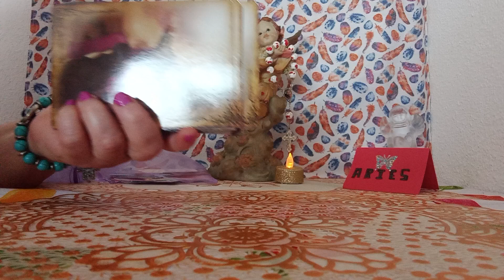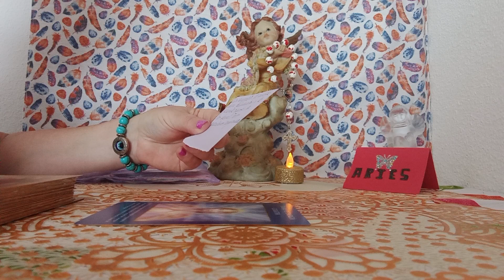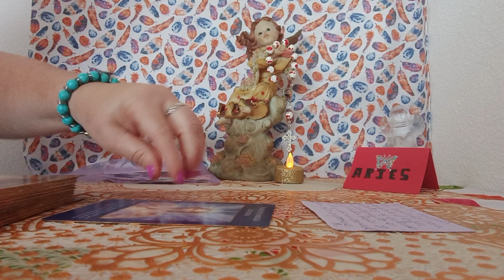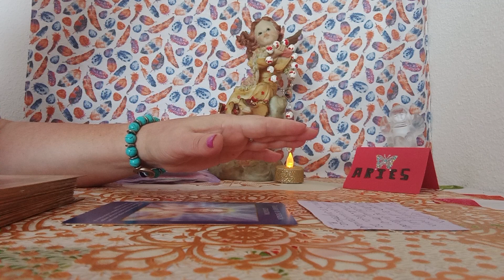MIGUEL EL TE DA SU PROTECCION💥